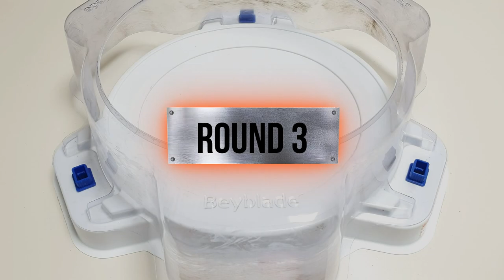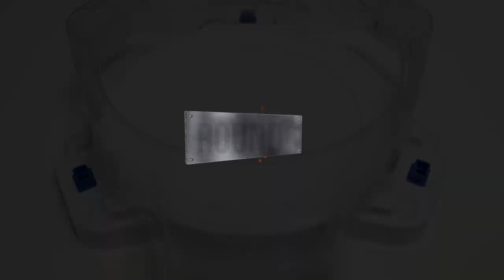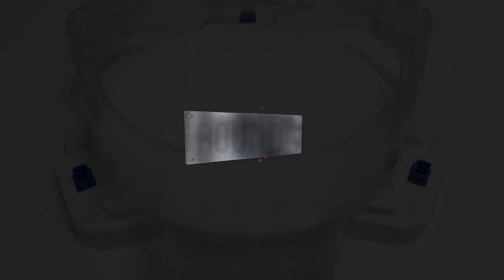【 Burst Spriggan VS ALL Valkyrie 】 Beyblade Burst BU ベイブレードバーストBU 베이블레이드 버스트 BU 버스트 스프리건 VS 올 발키리